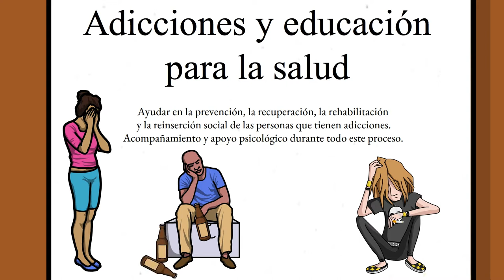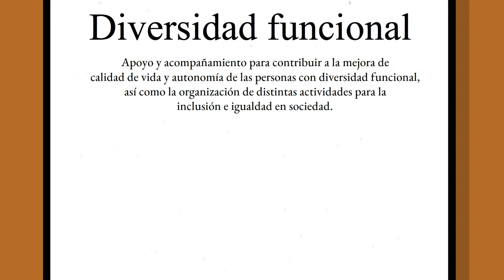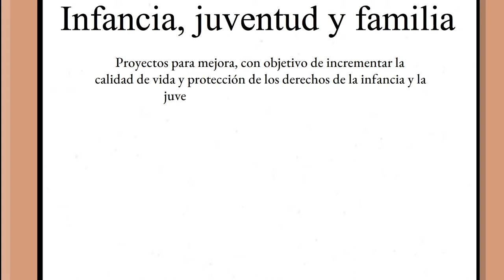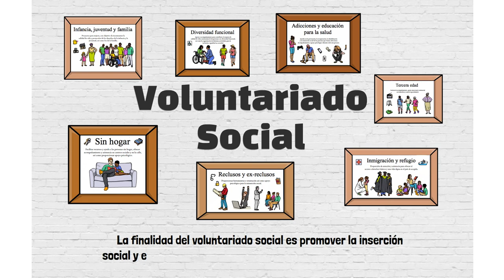Voluntariado social. Blue Beehive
Este vídeo explica qué es voluntariado social a los jóvenes. Se trata de uno de los 10 vídeos que explican los tipos de voluntariado. Se enmarca en un programa de sensibilización a jóvenes desarrollado por la Associació Educativa i Cultural Blue Beehive de Ibi (Alicante, España). Este programa de promoción del voluntariado a jóvenes que ha sido subvencionado por el Ayuntamiento de Ibi.